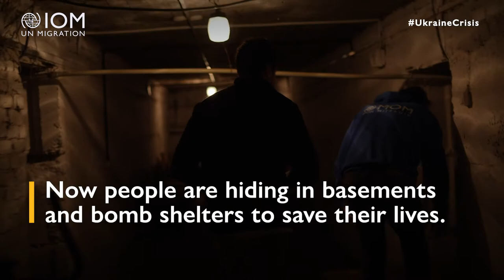Shelling in Zaporizhzhia, Ukraine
Zaporizhzhia is just one of many cities across Ukraine that have been shelled.

Civilians deserve safety, stability, and peace.
The war must end.